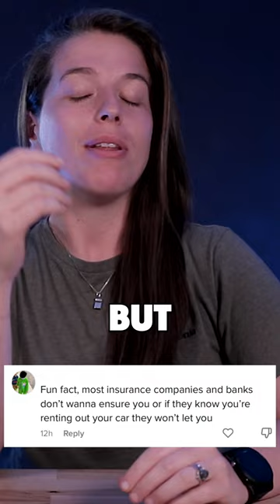Common Questions Asked About Turo